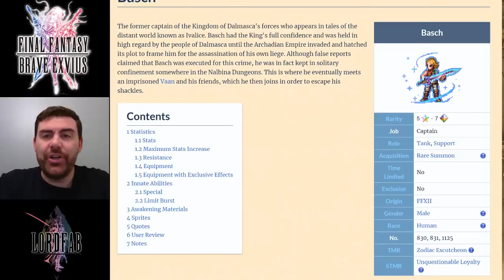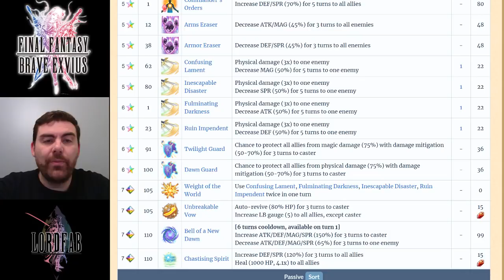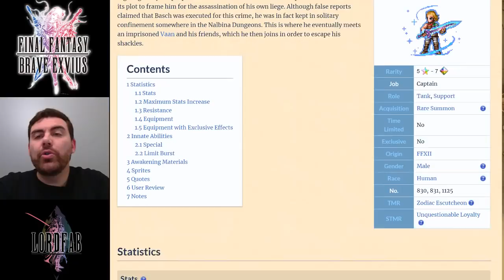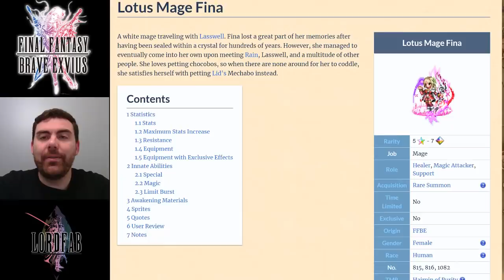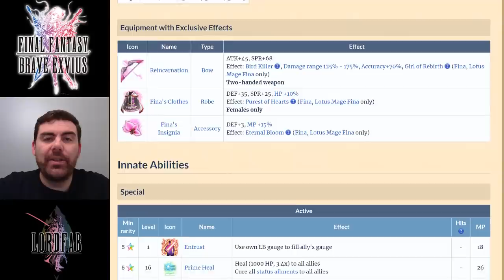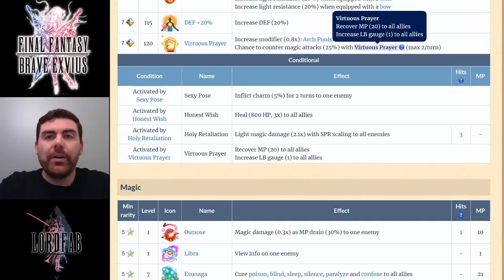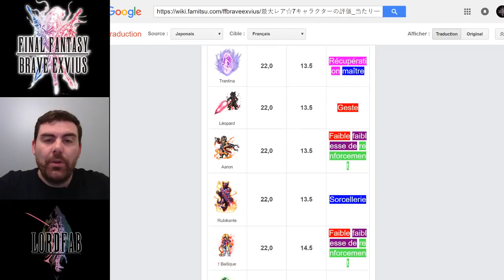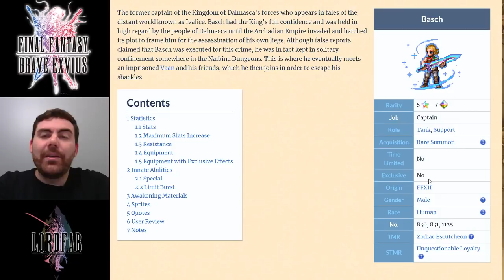FFBE ANALYSES : BASCH 7* / LOTUS MAGE FINA 7* / Les top 7* de ce batch !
ACHETEZ VOS LAPIS BEAUCOUP MOIN CHER ET LÉGALEMENT !

Pour les gens qui ont déjà acheté des Lapis voici mon lien PROMO :

En gros pour être transparent :
Si vous passé par mes liens les amis vous soutenez ma chaîne, ça vous coûte moins chère et j'ai 3% qui me sont reversé en LAPIS de ce que vous dépensez.

Si vous avez des questions allez y par Facebook Messenger.
A bientôt